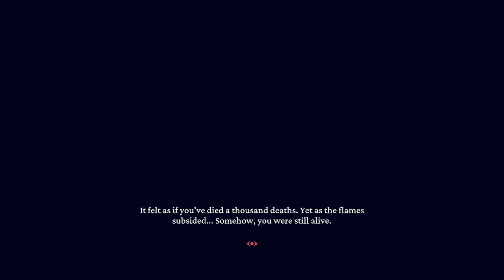Helltaker — Full Playthrough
Why yes I would love to have a harem of cute demon girls.

Levels
00:00:00 - Intro
00:01:29 - Chapter I
00:03:23 - Chapter II
00:04:52 - Chapter III
00:06:39 - Chapter IV
00:11:58 - Chapter V
00:14:22 - Chapter VI
00:28:36 - Chapter VII
00:37:51 - Chapter VIII
00:39:06 - Chapter IX
00:57:58 - Final Boss
01:07:44 - Epilogue